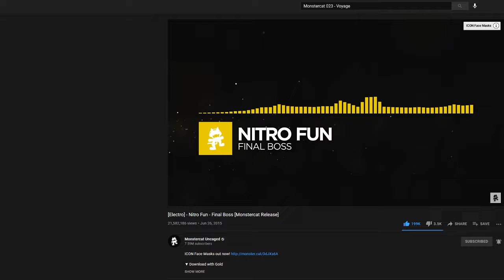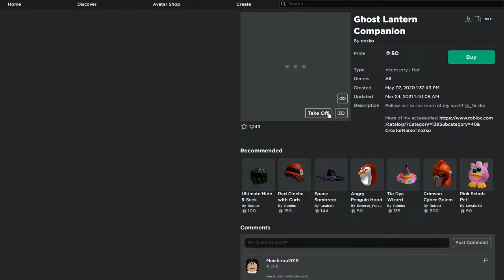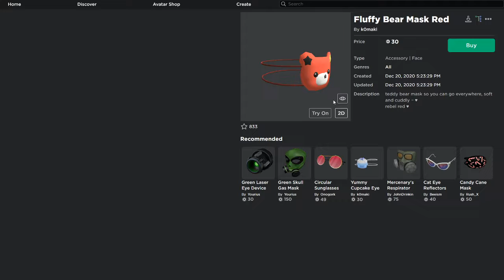Cyan Plaid Bunny Ears & Black Scalie Dragon Ears | Roblox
Today We Ill Be Showing Cyan Plaid Bunny Ears & Black Scalie Dragon Ears